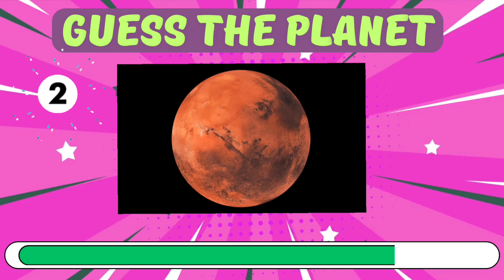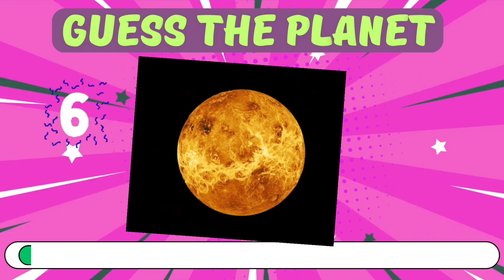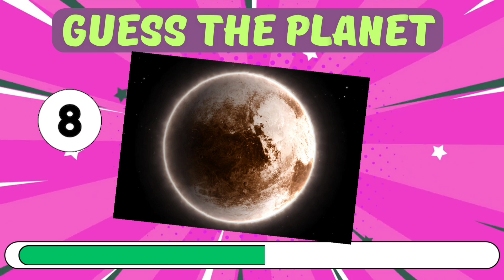Guess the planet 🤔🤔 quiz contest 2024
quiz contest 1024 guess the planet quiz contest 24